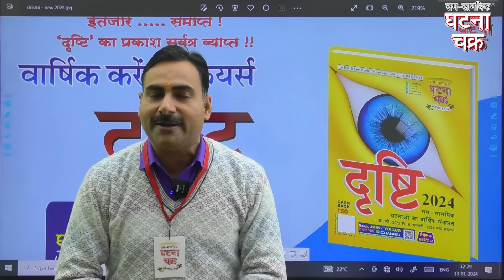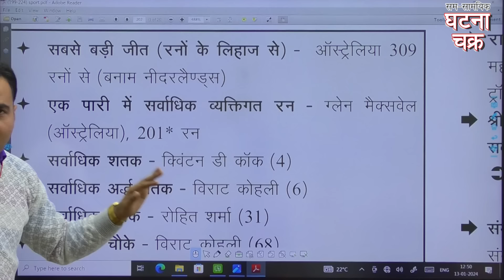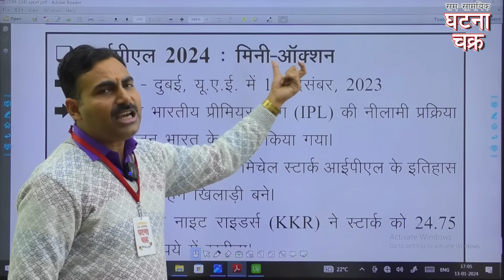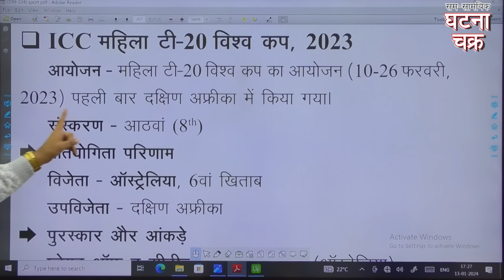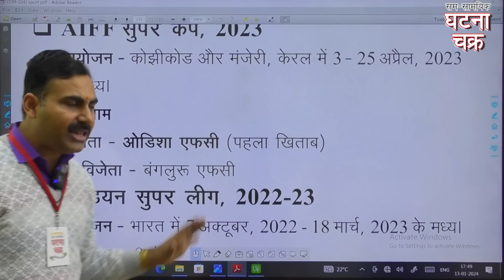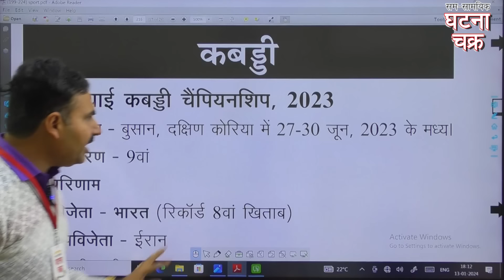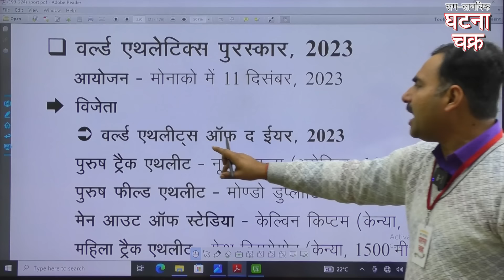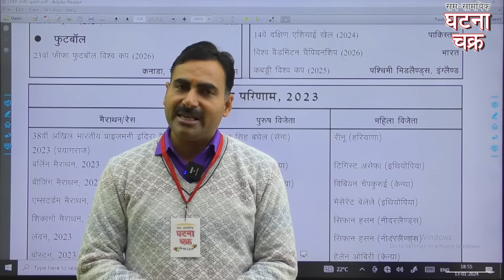UPPCS ( Pre. ) 2024 ll Dristi-2024 ll Sport (खेल) |Lecture -4 || Ghatna Chakra Publication